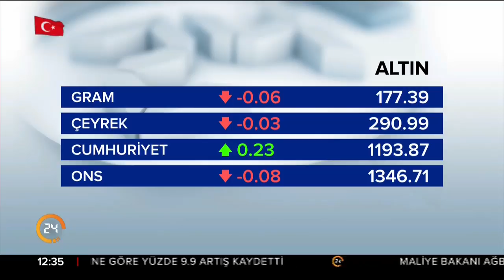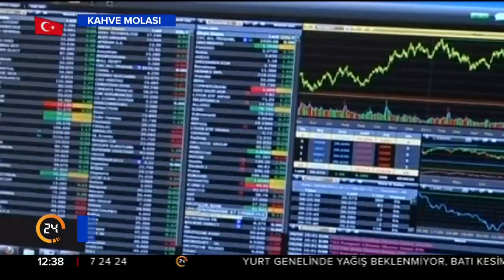Kahve Molası (18.04.2018)